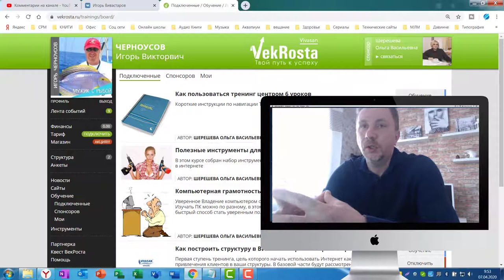Как получить доступ к закрытой части ТЦ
Как получить доступ к закрытой части обучающий платформы Вивасан Воронеж, смотрите в этом ролике